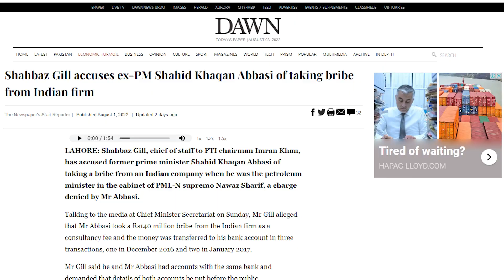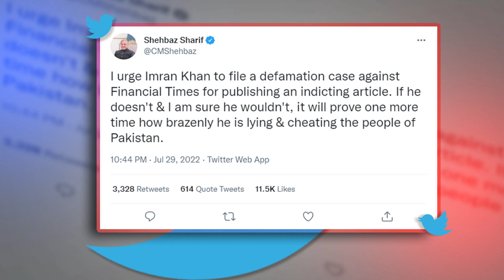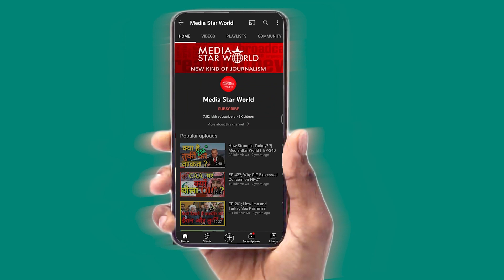Shahbaz Gil ने Khaqan Abbasi पर Modi से रिश्वत का लगाया इलज़ाम | Media Star World | EP –2854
पाकिस्तान तहरीक-ए-इंसाफ पीटीआई के अध्यक्ष इमरान खान के चीफ ऑफ स्टाफ शाहबाज गिल ने पूर्व प्रधान मंत्री शाहिद खाकान अब्बासी पर संयुक्त अरब अमीरात स्थित एक भारतीय कंपनी से रिश्वत लेने का आरोप लगाया है, जबकि वह नवाज शरीफ सरकार में पेट्रोलियम मंत्री थे। श्री गिल ने आरोप लगाया कि श्री अब्बासी ने भारतीय फर्म ट्रिनिटी से परामर्श शुल्क के रूप में 14 करोड़ रुपये की रिश्वत ली और 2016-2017 के दौरान तीन लेनदेन में पैसा उनके बैंक खाते में स्थानांतरित किया  गया। शाहिद खाकान अब्बासी ने इसे राजनीतिक प्रतिशोध बताते हुए आरोपों से इनकार किया है।

Shahbaz Gill, chief of staff of  Pakistan Tehreek-e-Insaf  PTI chairman Imran Khan, has accused former prime minister Shahid Khaqan Abbasi of taking a bribe from an Indian company based in UAE while  he was petroleum minister in Nawaz Sharif government. Mr Gill alleged that Mr Abbasi took a Rs140 million bribe from the Indian firm Trinity as a consultancy fee and the money was transferred to his bank account in three transactions during 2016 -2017. Shahid Khaqan Abbasi has denied allegation calling it a political vendetta.